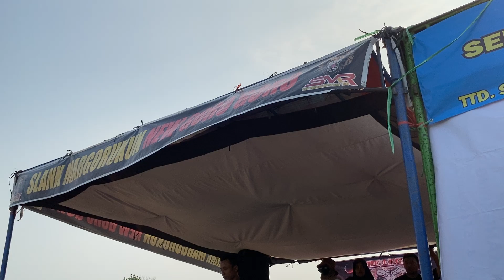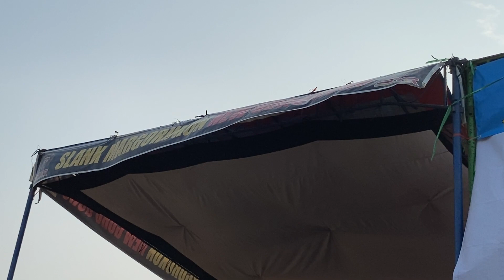Lesung Jumengglung - Barongan Margo Rukun Slank New Goro Goro Live in Karangmalang Wetan, Kangkung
Barongan Margo Rukun Terbaru. Barongan Kendal margo rukun terbaru live in Karangmalang Wetan, dalam rangka peringatan HUT RI yang ke 78 tahun.
Barongan margo rukun slank new goro goro terbaru, barongan viral margo rukun slank new goro goro live in Karangmalang Kangkung.
Lesung Jumengglung - Margo Rukun Slank New Goro Goro Live in Karangmalang